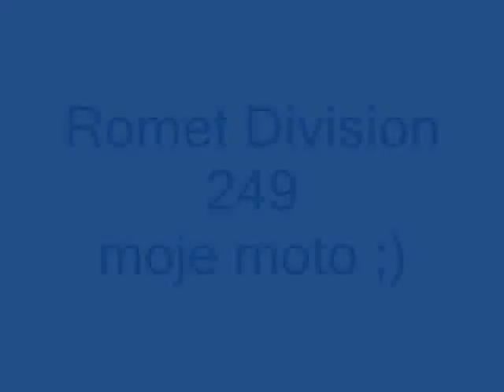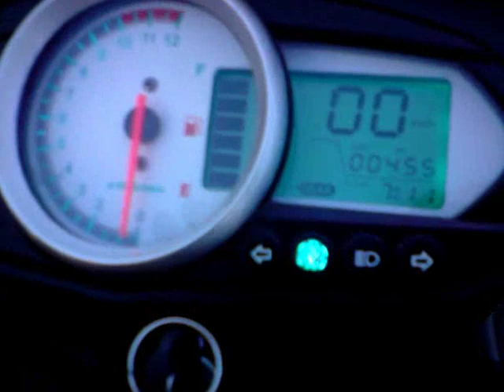Romet Division 249 - moje moto ;)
Świeżutki (roczny z przebiegiem 409km) nabytek.Po przejażdżce już trochę więcej km. Pozdrowienia dla byłej właścicielki ;)

zapraszam do polubienia ;)